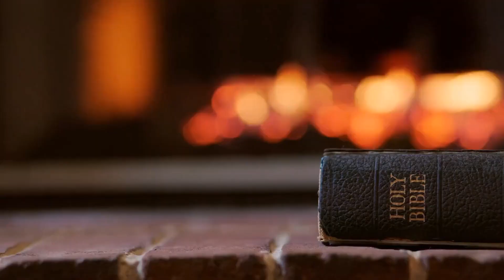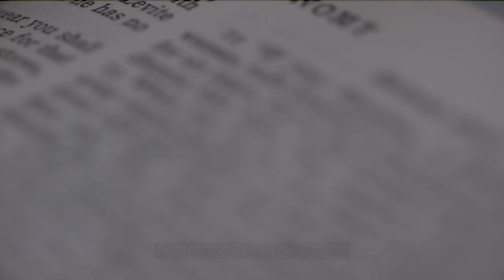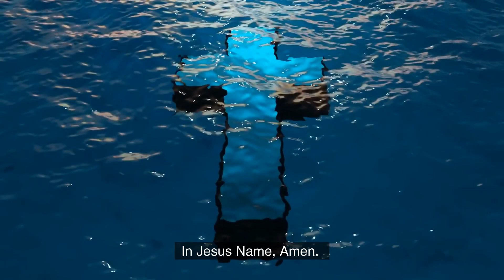100,000,000 REFUGEES / War Famine Persecution /Bible Study & Prayer / Chapter & Verse / God Commands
How many refugees are there? There are over 100 million refugees worldwide, with 27 armed conflicts happening in 2022. There is famine, religious and political persecution, and natural disasters that have displaced millions around the world. As Christians, what does the bible teach us, and how are we to respond to this global crisis? God has given us guidance and hope to help our brothers and sisters in their greatest time of need. Join us in a prayer for refugees.